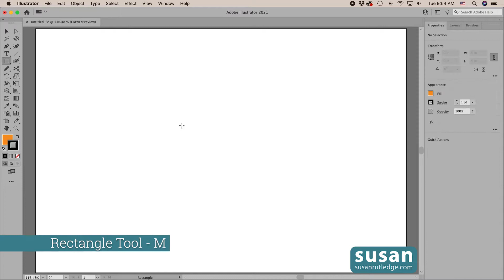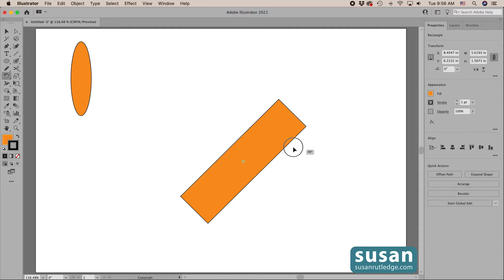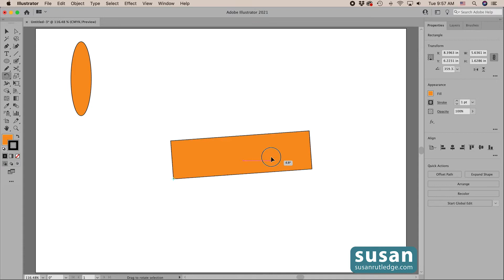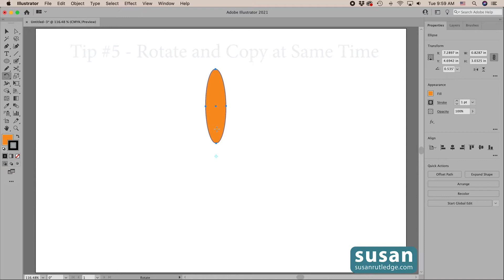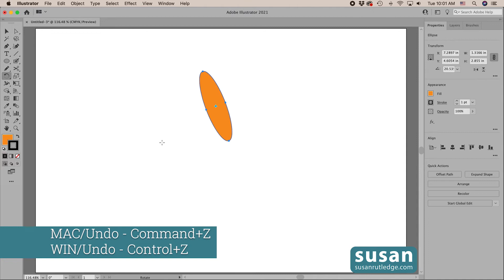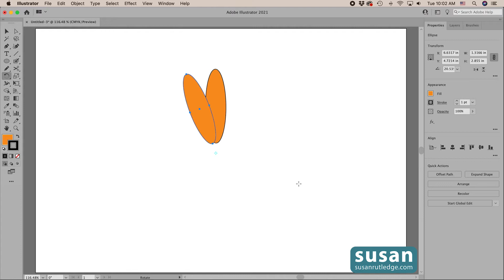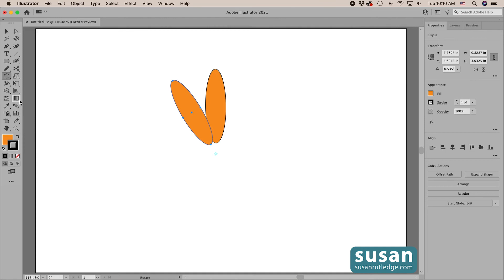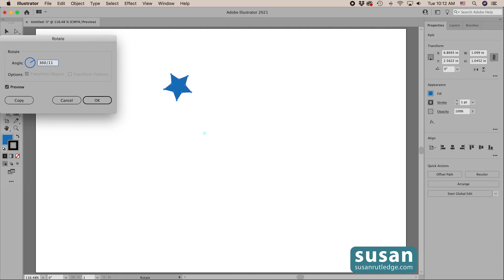7 Tips for Using the Rotate Tool in Adobe Illustrator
Adobe Illustrator's Rotate Tool is packed with some useful tricks you'll be glad to learn in Susan Rutledge's "7 Tool Tips Using the Rotate Tool in Adobe Illustrator". Learn how to rotate and copy at the same time, how to use the Rotate Tool Dialogue box, how to rotate around any point on the artboard, how to constrain the rotation of an object and how to get Illustrator to do the math and equally space rotated objects around a circle! Keyboard shortcuts for both MAC and PC users provided.